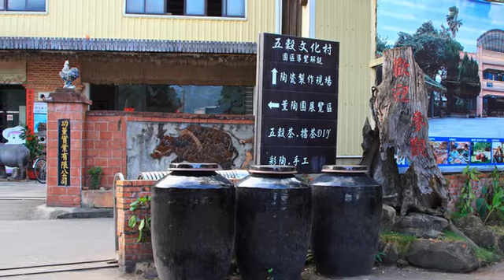[苗栗縣] 五穀文化村 (景點)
創辦人秉持一份愛鄉的情懷與根留台灣的理念，成立了五榖文化村。發揚勤儉、篤實、硬頸的客家精神，用水牛圖騰做為象徵，把「地方鄉土文化的保存、傳承、薰陶、揚藝、再生」做為使命。展示了各式動物、西洋人物玩偶等栩栩如生的陶藝；村內還可以參觀竹藝米食館、客家文物館、蠶絲館等。因應觀光需求，積極朝產品精緻化發展，開創出嶄新的附加價值。